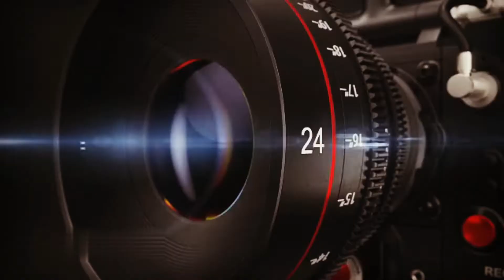Kalaburagi SP Isha Pant IPS, Wishes You Happy And Safe Diwali